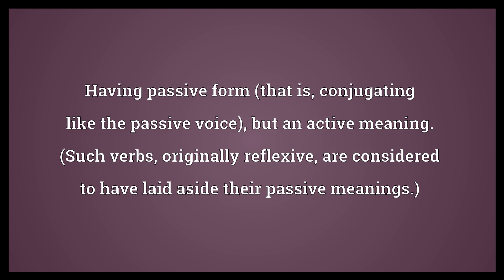Deponent Meaning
Video shows what deponent means. Having passive form (that is, conjugating like the passive voice), but an active meaning. (Such verbs, originally reflexive, are considered to have laid aside their passive meanings.).  Deponent Meaning. How to pronounce, definition audio dictionary. How to say deponent. Powered by MaryTTS, Wiktionary